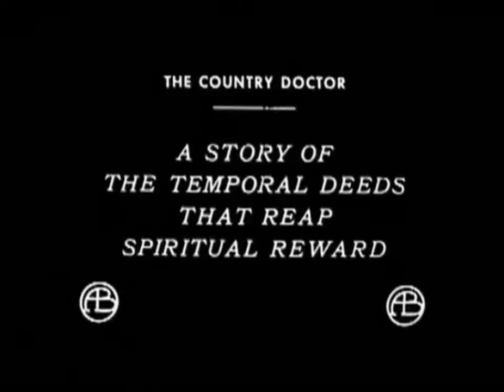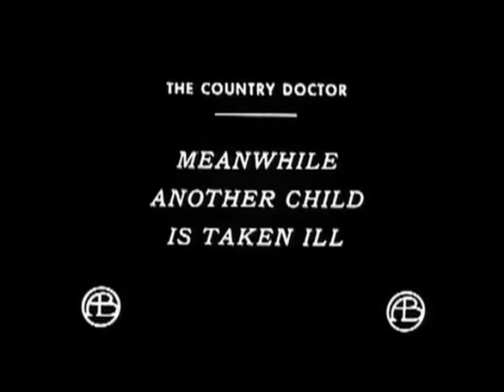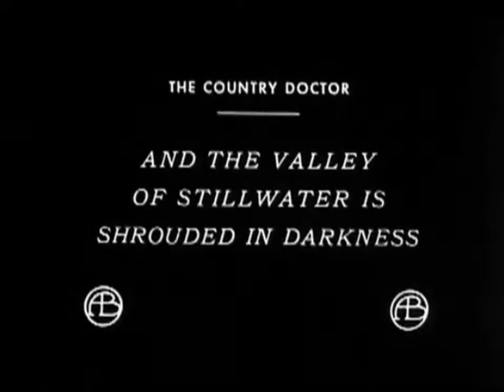The Country Doctor (1909) | Full Movie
The Country Doctor (1909)

A country doctor goes to a neighbor's home to tend an ill child while his own daughter lays dying in his home.

Director:
D.W. Griffith

Starring:
Mary Pickford (oldest daughter of Poor Mother), Kate Bruce (Poor Mother), Adele DeGarde (sick daughter of Poor Mother), Gladys Egan (daughter Edith Harcourt), Rose King (the maid), Florence Lawrence (Mrs. Harcourt), Frank Powell (Doctor Harcourt)